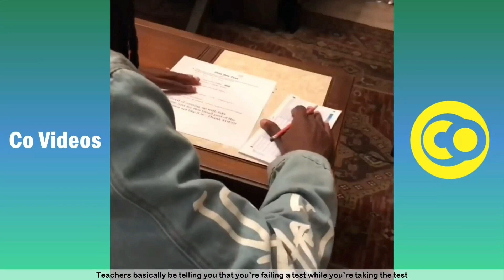Ultimate HARDCORESTOP LUCAS Vines Videos Skits 2021 | Funny Voice Changer Pt.5